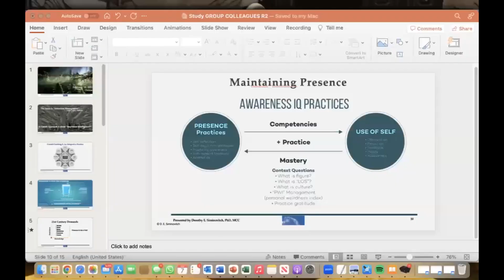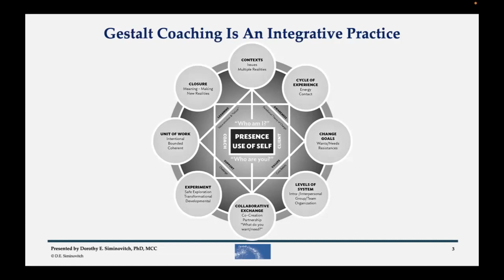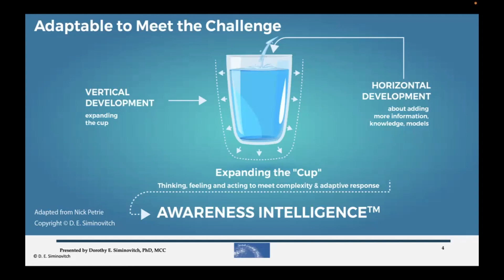the Coaching Studio with guest Dorothy Siminovitch, MCC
I'm excited to welcome Dorothy Siminovitch, MCC, to the Coaching Studio. Dorothy and I cover many topics, including the exploration of what Gestalt Coaching really is. Looking at how coaches can hold the space for their clients. Gestalt is very focused on the current present state. So awareness is a very key piece of Gestalt coaching. And there are different dimensions to awareness. Picking up your awareness, body cues, framing your awareness, naming what that is, understanding that you might have whatever it is that you name physical or emotional, or an idea might have some emotional energy, excitement, or anxiety. Deciding do we act on that? Awareness is a very key part of the Gestalt approach. So, today you will get a lot of insight into Gestalt Coaching. Enjoy!

These daring and insightful conversations are with masterful MCC Certified Coaches who are creating an impact. Get to know them and their journey into professional coaching, plus discover what wisdom they would offer you about being a better coach. Let’s go!

Dorothy's book: A Gestalt Coaching Primer: The Path Toward Awareness Intelligence

Dorothy E. Siminovitch, Ph.D., MCC, is a pioneer of Gestalt Coaching and a master coach certified coaching through the International Coach Federation. She is an international leadership, team, and organizational coach, mentor coach, speaker, and author. Dorothy is Director of Training for the Gestalt Coaching Program in Istanbul, an ICF-ACTP offering, and co-founder and co-owner of the Gestalt Center for Coaching. . She uses Gestalt theory and awareness process tools to support personal and professional development and mastery at the individual, group, and organizational levels. Her areas of specialization are coaching for executive presence and masterful use of self, Awareness IntelligenceTM, and high-performance team development. Dorothy has published seminal articles on Gestalt Coaching and is the author of A Gestalt Coaching Primer: The Path Toward Awareness Intelligence, which has been translated into Turkish. She is co-author of a leadership assessment called Awareness2020.

Thank you so much for being with us today!

The Coaching Studio is available on a multitude of Podcast Apps. Please follow us on Apple, Google, Spotify, iHeart Radio, and Audible. Plus, you can access the full transcript with easy-to-follow links on my

Thank you for joining us in this exploration!

Lyssa deHart, LICSW, MCC, BCC is the author of StoryJacking: Change Your Dialogue, Transform Your Life; and the Reflective Coach. She is the host of the Coaching Studio, is a Confidence Coach, Certified Mentor Coach, Coaching SuperVision Partner, ICF PCC Assessor, and coaching educator. Using her understanding of the ICF Core Competencies, combined with her knowledge of Neuroscience, Lyssa works with Professional Coaches to expand their capacity to partner with their clients through how they show up and hold the space for those with whom they work.

Where can you find Lyssa?

Original recording date: 02.23

00:00 Gestalt Coaching?
00:16 Welcome, Dorothy Siminovitch, Ph.D., MCC
01:00 What brought Dorothy to Coaching?
04:35 What is Gestalt Coaching?
14:00 Adaptable to Meet the Challenge!
17:45 How does GC inform your Curiosity?
26:00 Diversity, Equity, Inclusion
32:00 Gestalt's Ideas Today & Post COVID
43:00 The Observer